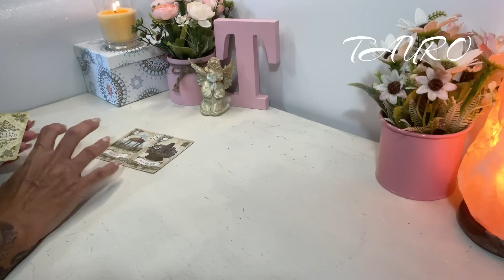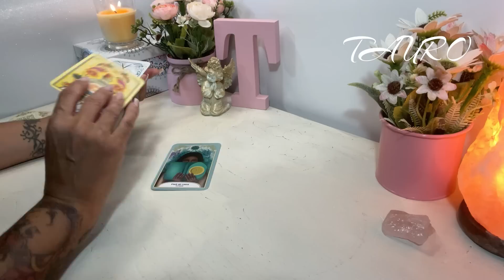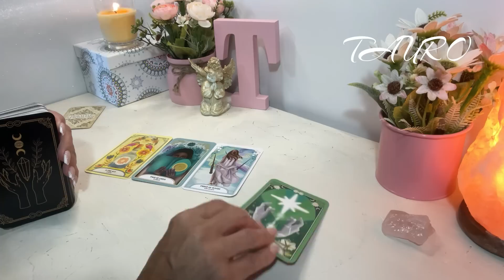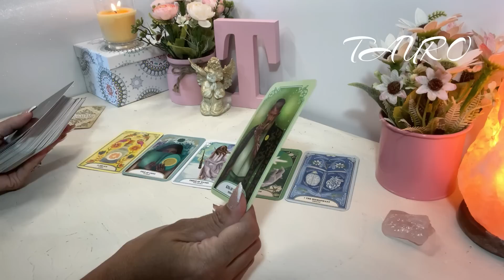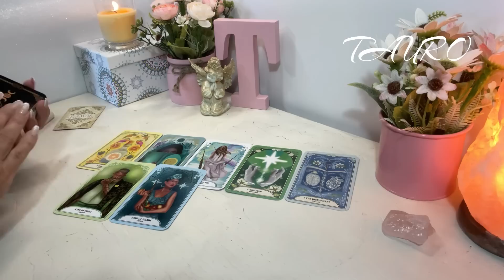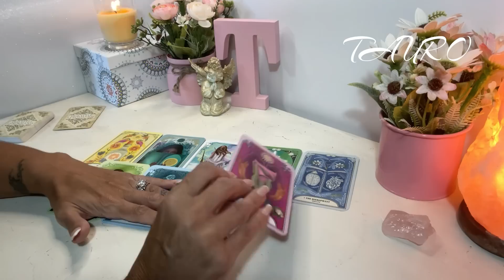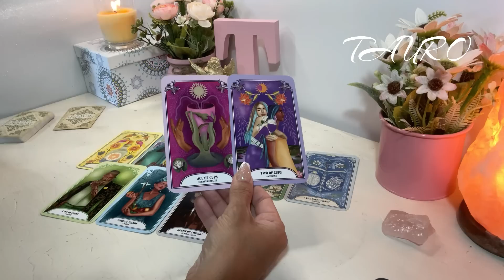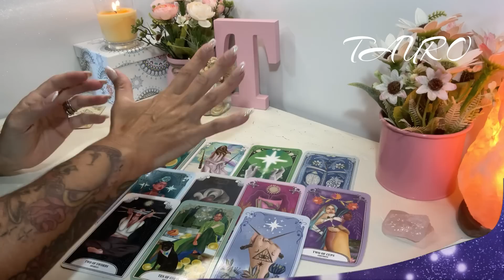𝙏𝘼𝙐𝙍𝙊 𝙀𝙎𝙋𝙀𝘾𝙄𝘼𝙇 𝙈𝘼𝙔𝙊// VAS A CONOCER LA PASIÓN COMO ATES NUNCA LA CONOCISTE... ALMA GEMELA 👉❤️